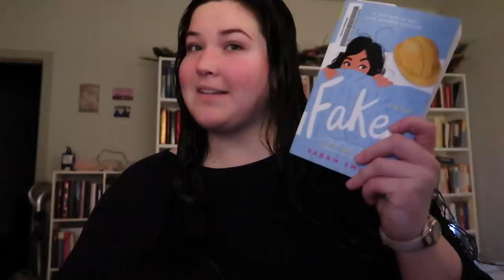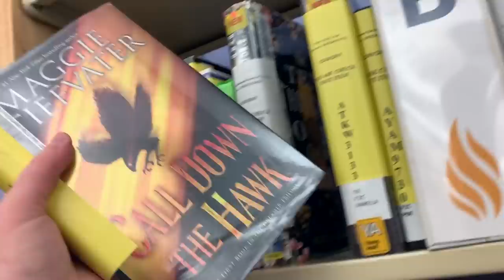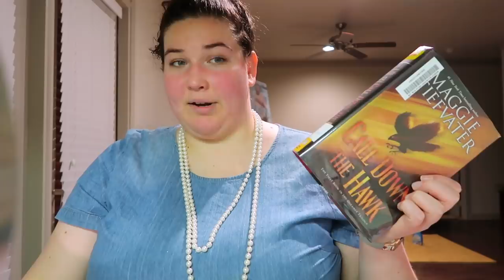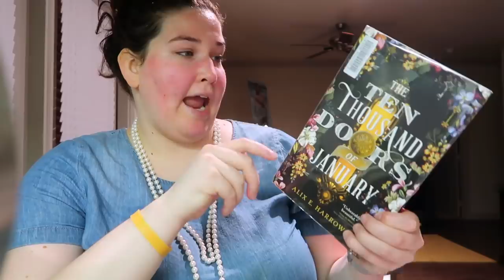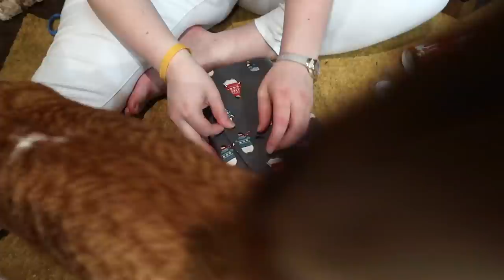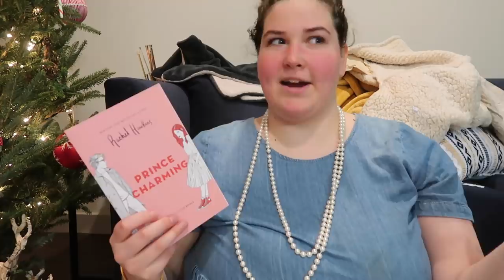library haul & wrapping presents | vlogmas 03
guess who forgot to buy books for people AGAIN?? to be fair, the ending of this vlog is a mess. you'll see.

LET'S CHAT!
amazon wishlist